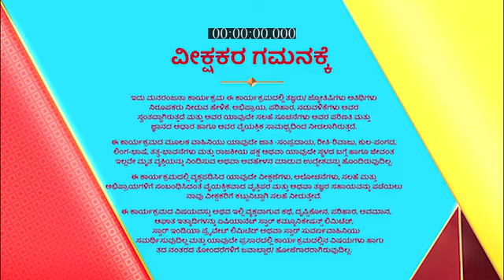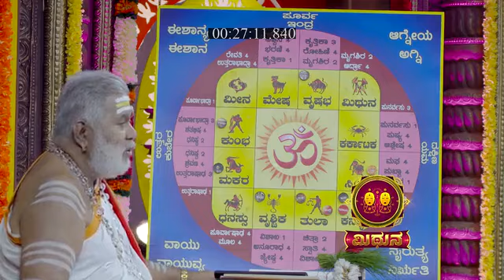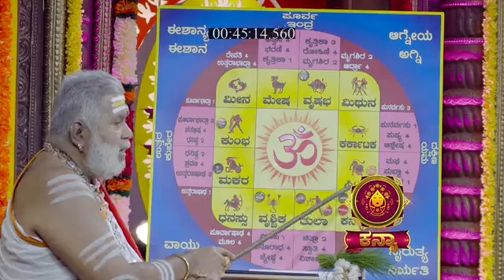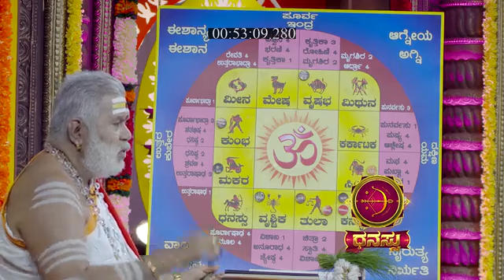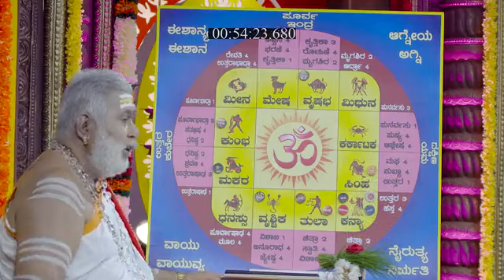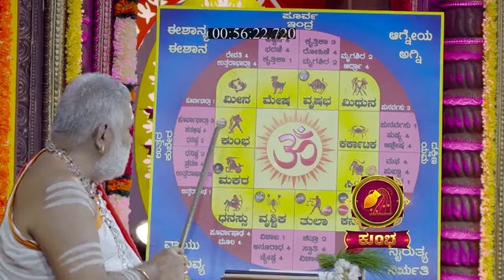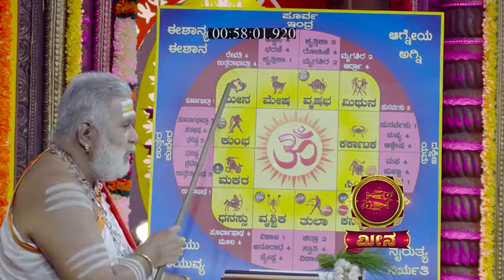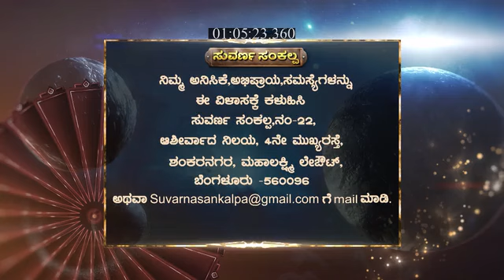Suvarna_Sankalp_S1_E331_EPISODE_Reference_only.mp4